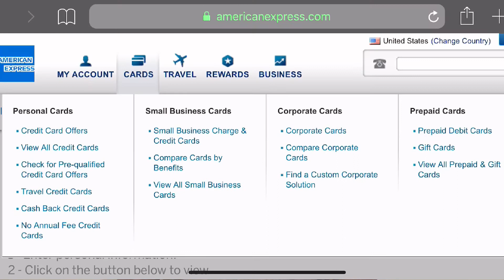6 Things To Consider When Applying for Credit Cards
6 Things To Consider When Applying for Credit Cards.

FYI: Please note APR and Interest rates are different. Please do your research!

Apply for an American Express Card® with this link. We can both get rewarded if you're approved!

Tripod we use:

Microphone we use: